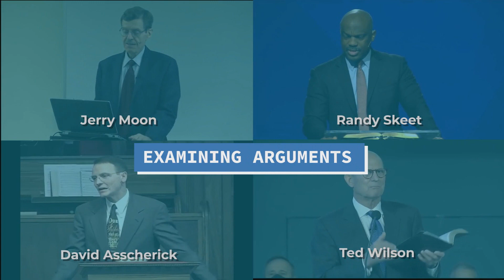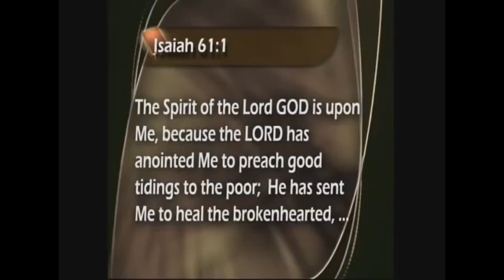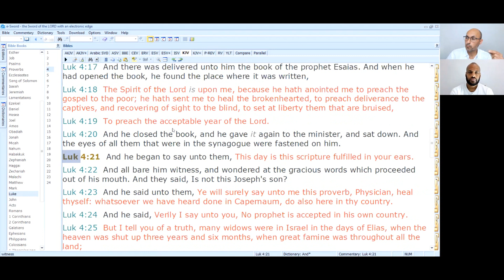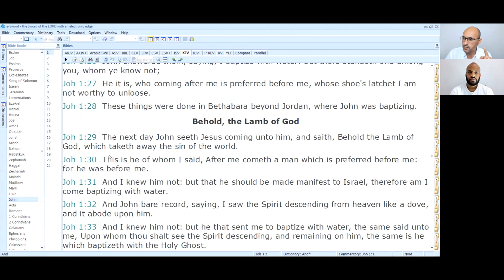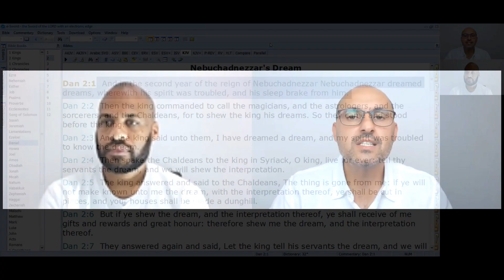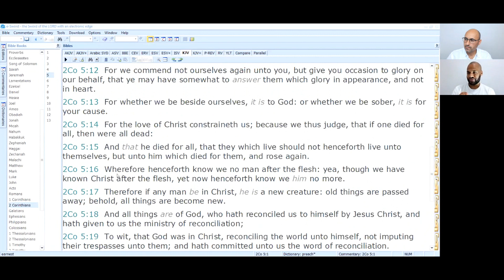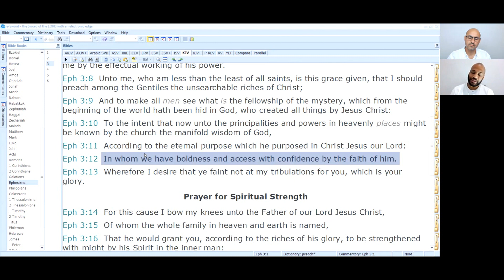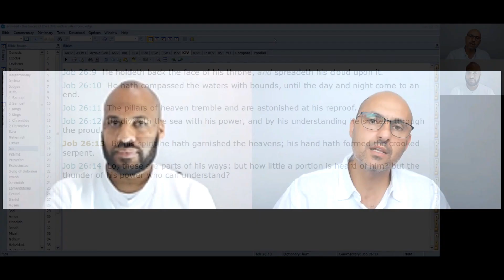5. Three Individuals in Isa 61:1 - Closer Look - Imad Awde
A New Series:
Short Videos examining arguments made by Trinitarian preachers in favour of the trinity teaching.